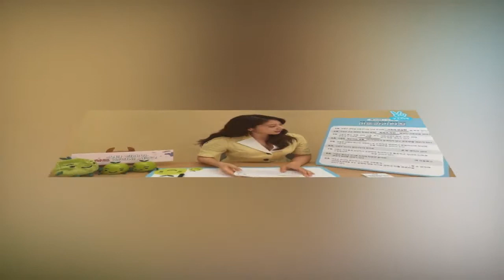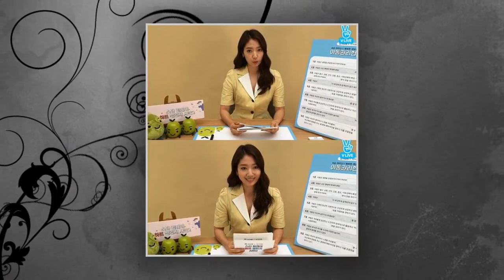Park Shin​​​ Hye and CEO Nadja Swarovs​​​​​ki​ Ssinz7